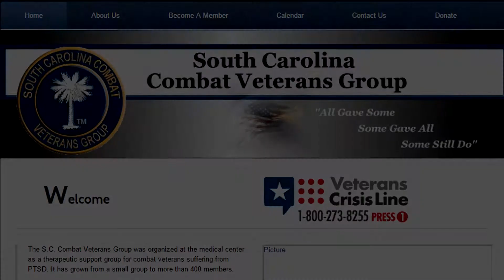“Richard Wright Gives Back” a Richard Wright Feature Film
Richard Wright students celebrate and honor the South Carolina Veterans Group every year! There’s great foods, and amazing entertainment. We continue to thank all of our service member’s for serving our country.